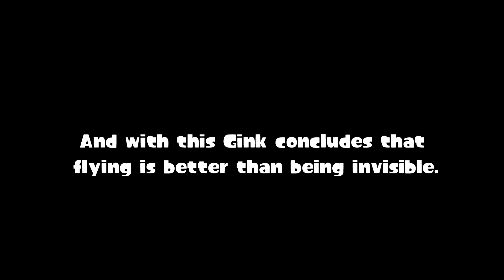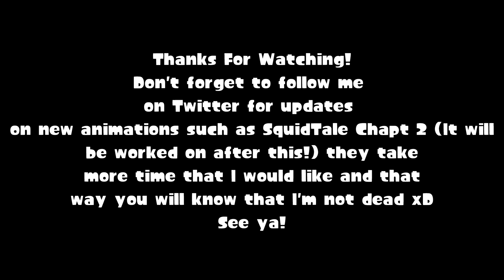[Splatoon SFM] Which is better?: Fly Vs Invisibility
Hello! This is the video I promised sometime ago, Fly vs Invisibility! I made this in order to get familiarizated with the SFM, and of course I learned a lot of things while making this! It was a good practice and I'm ready to start making the chapter number 2 of SquidTale :).
The only bad thing is working here takes a bit more time, but it's completely worth it!, so if just in case you want to know what I'm doing (if I stay inactive for a while) check my Twitter, I usually post whetherver I'm doinjg regarding my animations and competitive Splatoon 2 activities!.

Special thanks to:
-The Steam SFM community, they help me everytime I have an issue with SFM! The members there are pretty nice.

-Smash-Knight: For listening to me all the time and helping me with some effects here, alongside general issues with SFM.

Don't forget to check his channel out!

-A friend that I don't know if he wants to get his name mentioned xD.